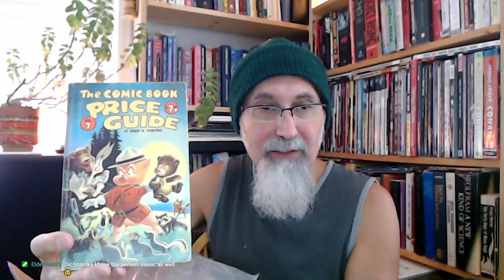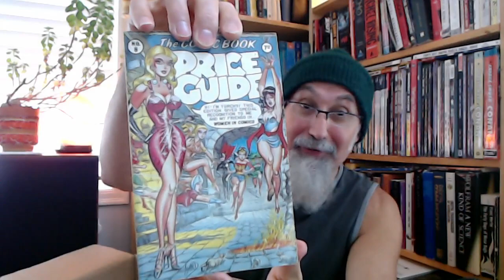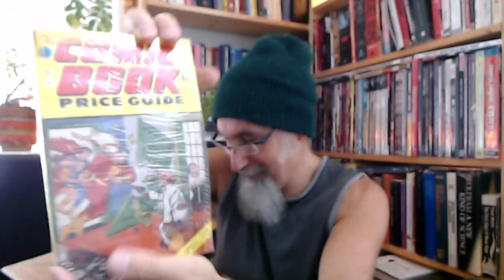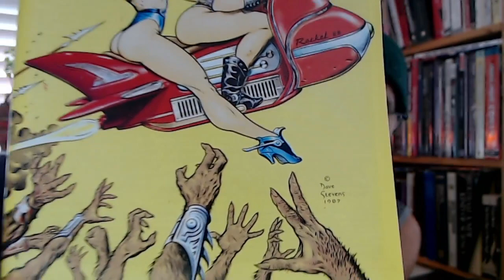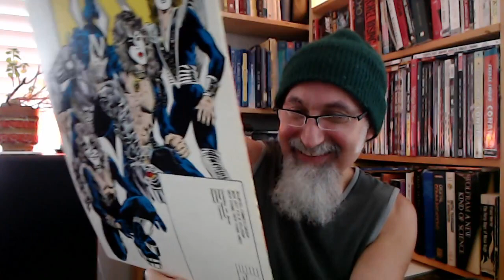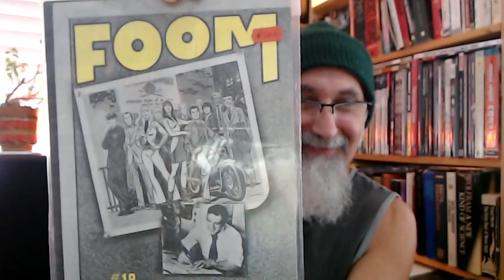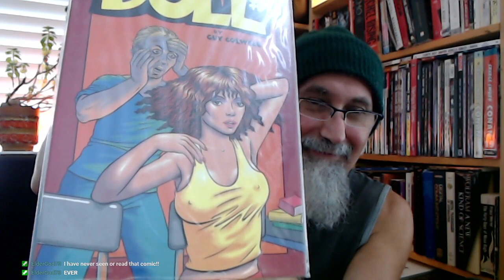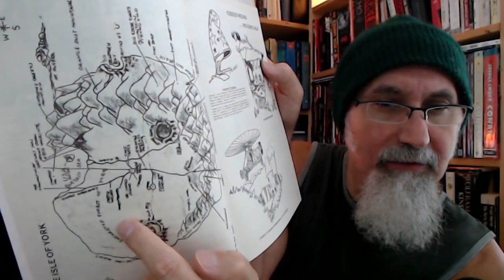Comic Book Haul #38: Dave Stevens Good Girl, Foom, Overstreet Price guides, Cheech Wizard [ASMR]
TIMESTAMPS:
- Intro, the Math and Unboxing (7:44)
- Overstreet Price Guides (15:10)
- Dave Stevens Good Girl (31:00)
- Foom (38:25)
- Cheech Wizard (42:14)

***CRYPTO***
▶️ As well as Cryptocurrencies:
Bitcoin (BTC): 1Peam3sbV9EGAHr8mwUvrxrX8kToDz7eTE
Bitcoin Cash (BCH): 18KjJ4frBPkXcUrL2Fuesd7CFdvCY4q9wi
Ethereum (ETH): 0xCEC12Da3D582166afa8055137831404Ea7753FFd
Ethereum Classic (ETC): 0x348E8b9C0e7d71c32fB2a70DcABCB890b979441c
Litecoin (LTC): LLak2kfmtqoiQ5X4zhdFpwMvkDNPa4UhGA
Dash (DSH): XmHxibwbUW9MRu2b1oHSrL951yoMU6XPEN
ZCash (ZEC): t1S6G8gqmt6rWjh3XAyAkRLZSm9Fro93kAd
Doge (DOGE): D83vU3XP1SLogT5eC7tNNNVzw4fiRMFhog

Peace.

chycho

Bitcoin (BTC): 1Peam3sbV9EGAHr8mwUvrxrX8kToDz7eTE
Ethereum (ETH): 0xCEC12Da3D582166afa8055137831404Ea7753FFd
Litecoin (LTC): LLak2kfmtqoiQ5X4zhdFpwMvkDNPa4UhGA
Dash (DSH): XmHxibwbUW9MRu2b1oHSrL951yoMU6XPEN
ZCash (ZEC): t1S6G8gqmt6rWjh3XAyAkRLZSm9Fro93kAd
Doge (DOGE): D83vU3XP1SLogT5eC7tNNNVzw4fiRMFhog

Peace.

chycho

***ONLINE PRESENCE

10 by 10 Grid and Multiplication Table, plus a Math Puzzle, a Pattern Recognition Game (Includes Live Streams)

Peace,

chycho